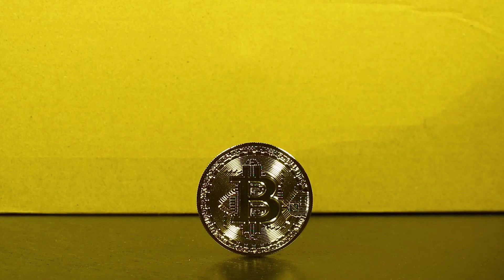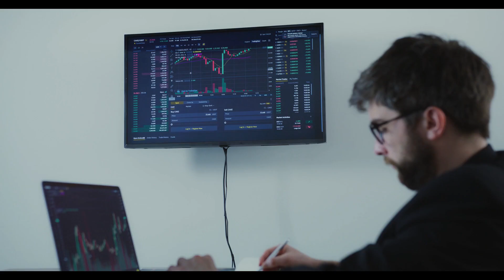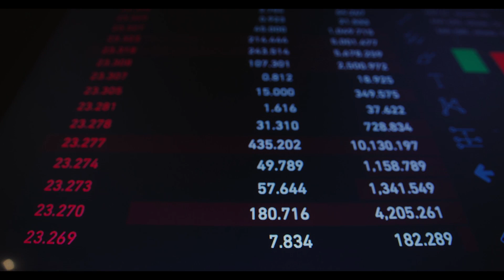APE WILL X7000 AFTER THIS BREAKING NEWS?? - ApeCoin PRICE PREDICTION AND ANALYSIS 2023-2024